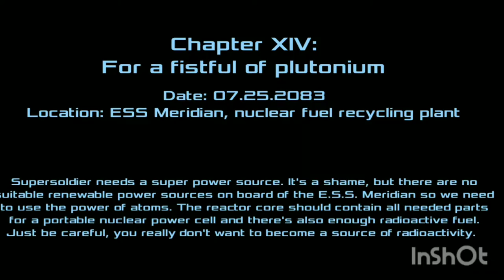Dead effect 2 gameplay part 23 in hindi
Dead Effect 2 is FPS video game. The story of Dead Effect 2 is a rather simple one to follow. After the death of Professor Wagner, the head of the experiments onboard the ship, soldiers are sent from Earth to approach the ship and purge all evidences of anything ever happening. This is due to the outbreak of the Dead Effect; a virus that was in an experimental stage to try and preserve life as we know it, allowing immortality to those affected. However, after a close encounter with one subject during a test, Professor Wagner was killed, and his failed creations (the zombies) were set loose on the vast ship in order to cause distraction and allow the conscious victims to escape. Throughout the rest of the story players embark on a mission to secure the evidence of what happened, all whilst avoiding the threat of the incoming soldiers.In story mode, the player can play as Gunnar Davis, Jane Frey or Kay Rayner. Unlike the first game there is difference in weaponry. Davis is a specialist in heavy weaponry, Jane Frey uses shotgun and Rayner uses melee weapons.

stay with us and stay support us